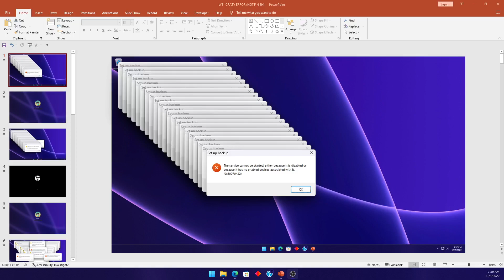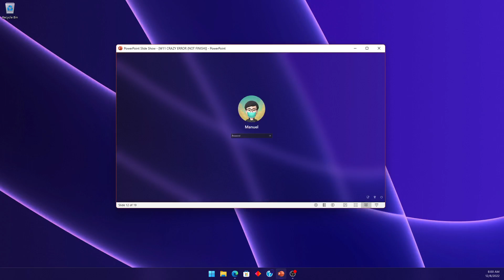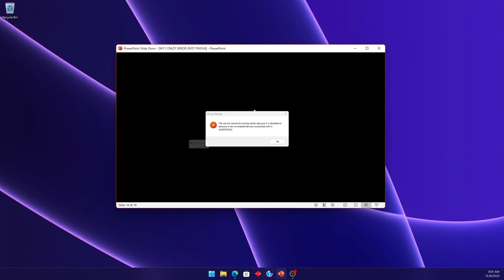Windows 11 Crazy Error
Hecho por mi personalizado, espero que le guste.